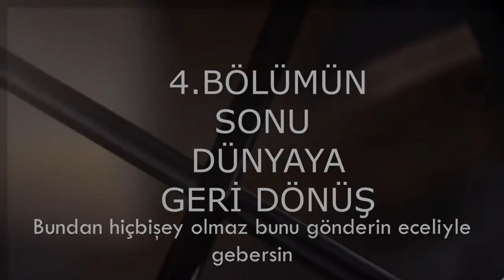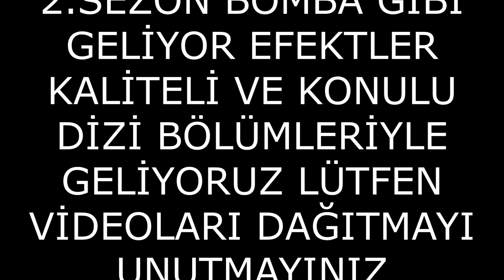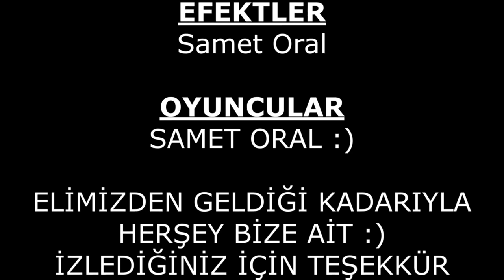ÇOK KORKUNÇ KORKU FİLMİ 1. SEZON FULL BİRLEŞTİRİLMİŞTİR.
2.SEZON BOMBA GİBİ GELİYOR